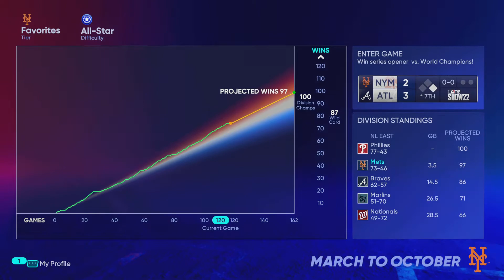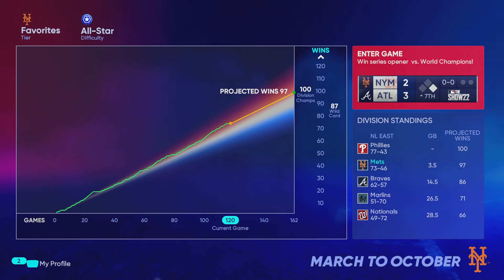MLB The Show 22: Mets March to October #18